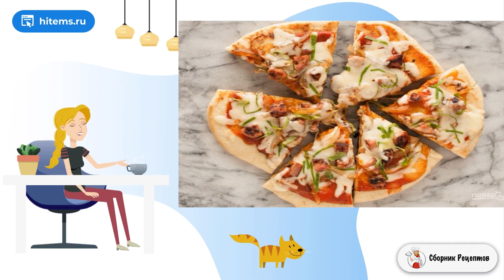Очень быстрая пицца Молния. Рецепт со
Пиццу можно сделать на обед или к ужину, а также ею можно вкусно перекусить. Начинку сделайте из того, что лежит в холодильнике. Рассказываю вам, как приготовить очень быструю пиццу «Молния».    Тесто для такой пиццы стоит подготовить заранее. Вы можете на выходных сделать такой запас, а затем хранить его в холодильнике или купите готовое в магазине. Откройте холодильник и посмотрите, что в нем есть, из всего получится начинка. Нет соуса? Используйте кетчуп. А вместо мяса — колбасу или сосиски. Пицца готовится на чугунной сковороде под крышкой. Весь процесс займет не больше 15-20 минут.

Ингредиенты:
Тесто— 225 Грамм (для пиццы ),
Растительное масло— 1-2 Ст. ложек,
Соус— 0,5 Стакана (для пиццы ),